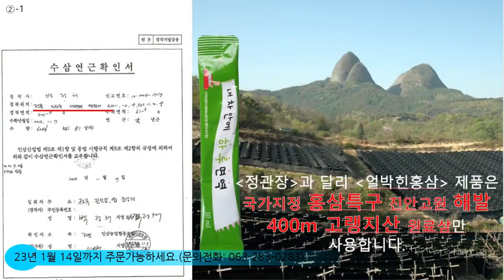"우리 돈이든 일본 돈이든" 돈이면 다 된다는 천박함